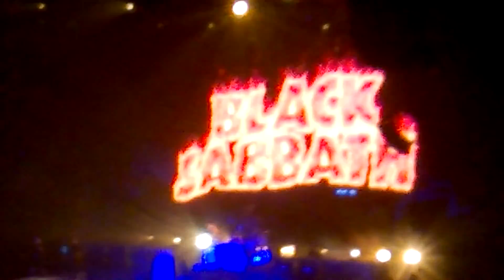Opening of The End - Black Sabbath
The Beginning of The End at Rod Laver Arena, Melbourne 19 April 2016